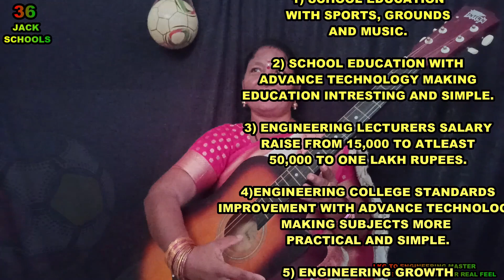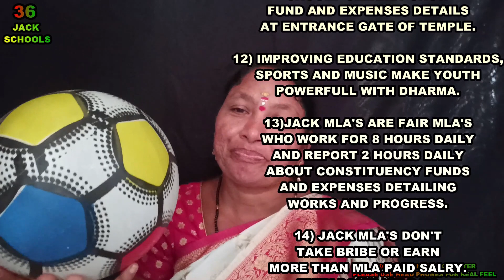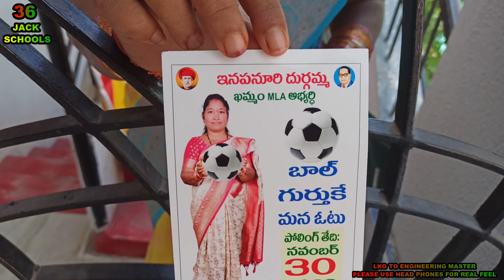DURGA IS CONTESTING FROM KHAMMAM FOR MLA SEAT AND IS GETTING READY FOR PUBLIC SUPPORT.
STORY WITH DURGA AND ELECTIONS.

DURGA IS CONTESTING
FROM KHAMMAM FOR
MLA SEAT AND IS
GETTING READY FOR
PUBLIC SUPPORT.

JACK SCHOOLS WISH
BEST OF LUCK
AND EXTEND FULL SUPPORT.

JACK SCHOOLS IS AGAINST
NOTE TO VOTE,
DRINKS AND FAVOURS
FOR VOTE.

VOTE IS YOUR
CHILDREN FUTURE
DON'T SELL TO
REAL ESTATE KINGS.

PLEASE VOTE FOR
FOOTBALL
PLEASE VOTE FOR
DURGA
PLEASE VOTE FOR
DHARMA.

JACK AND DURGA
FIGHT FOR
1) SCHOOL EDUCATION
WITH SPORTS, GROUNDS
AND MUSIC.

2) SCHOOL EDUCATION WITH
ADVANCE TECHNOLOGY MAKING
EDUCATION INTRESTING AND SIMPLE.

3) ENGINEERING LECTURERS SALARY
RAISE FROM 15,000 TO ATLEAST
50,000 TO ONE LAKH RUPEES.

4)ENGINEERING COLLEGE STANDARDS
IMPROVEMENT WITH ADVANCE TECHNOLOGY
MAKING SUBJECTS MORE
PRACTICAL AND SIMPLE.

5) ENGINEERING GROWTH
MAKE ENTERPRENUERS
AND INDUSTRIAL GROWTH.

6) FIGHT FOR AGRICULTURE
COLLEGES AT VILLAGE LEVEL
WITH SHORT TERM COURSES
ON TECHNOLOGY, BUSINESS
AND BIOSCIENCE. THIS MAKE
AGRICULTURE AS INDUSTRY
ENCOURAGING YOUTH.

7)MAKING GROUNDS AND SPORTS
MUST IN ALL ENGINEERING
COLLEGES WITH ATLEAST
2 HOURS PLAY TIME AND MUSIC.

8)ENGINEERING MATHS AND
SCIENCE ARE IN ENGLISH,
SO 8TH, 9TH AND 10TH
TELUGU MEDIUM MATHS
AND SCIENCE SHOULD BE
MADE IN ENGLISH.

9) ALL HINDU TEMPLES
SHOULD TEACH FREE
SANSKRIT AND MUSIC CLASS
TO INTRESTED CHILDREN.
POOJARIES SHOULD BE
GOD LOVERS NOT MONEY
LOVERS AND CAN BE FROM
ANY CASTE .

10)ALL HINDU TEMPLES
CHANT MANTRAS IN SANSKRIT
AND CHILDREN DON'T UNDERSTAND
SANSKRIT AND MEANING OF MANTRAS.
RAMAYAN, MAHABHARAT AND GEETA
ARE HINDU CULTER. HINDUS
BELIEVE IN BRAHMA , VINSHNU
SIVA, RAMA, KRISHNA , DURGA
AND MANY GODS. HINDUS THINK
SANSKRIT IS DIVINE LANGUAGE
AND IS NOT ANY POOJARI CODE.

11) ALL HINDU TEMPLES
SHOULD CLEARLY SHOW
FUND AND EXPENSES DETAILS
AT ENTRANCE GATE OF TEMPLE.

12) IMPROVING EDUCATION STANDARDS,
SPORTS AND MUSIC MAKE YOUTH
POWERFULL WITH DHARMA.

13)JACK MLA'S ARE FAIR MLA'S
WHO WORK FOR 8 HOURS DAILY
AND REPORT 2 HOURS DAILY
ABOUT CONSTITUENCY FUNDS
AND EXPENSES DETAILING
WORKS AND PROGRESS.

14) JACK MLA'S DON'T
TAKE BRIBE OR EARN
MORE THAN MLA PAID SALRY.
THEY DON'T HELP TO
ANY RELATIVES FOR CONTRACTS.

15) JACK MLA'S ARE
COMITTED FOR FAIR
MLA JOB HELPING PEOPLE
MAKING YOUTH STRONG
FOR INDUSTRAIL AND
AGRICULTER GROWTH.
జాక్ స్కూల్స్ గుడ్ మార్నింగ్
దుర్గా మరియు ఎన్నికలతో కథ.

దుర్గా పోటీ చేస్తున్నారు
కోసం ఖమ్మం నుండి
ఎమ్మెల్యే సీటు మరియు ఉంది
కోసం సిద్ధంగా ఉంది
నామినేషన్ అప్లికేషన్.

జాక్ మరియు దుర్గా
పోరాడం కోసం
1) పాఠశాల విద్య
క్రీడలు, మైదానాలతో
మరియు సంగీతం.

2) పాఠశాల విద్యతో
అడ్వాన్స్ టెక్నాలజీ మేకింగ్
విద్య ఇంట్రెస్టింగ్ మరియు సింపుల్.

3) ఇంజినీరింగ్ లెక్చరర్ల జీతం
కనీసం 15,000 నుండి పెంచండి
50,000 నుండి లక్ష రూపాయల వరకు.

4)ఇంజనీరింగ్ కళాశాల ప్రమాణాలు
అడ్వాన్స్ టెక్నాలజీతో మెరుగుదల
సబ్జెక్ట్‌లను మరింత పెంచడం
ప్రాక్టికల్ మరియు సింపుల్.

5) ఇంజనీరింగ్ గ్రోత్
ఎంటర్‌ప్రెన్యూర్‌లను తయారు చేయండి
మరియు పారిశ్రామిక వృద్ధి.

6) వ్యవసాయం కోసం పోరాటం
గ్రామ స్థాయిలో కళాశాలలు
స్వల్పకాలిక కోర్సులతో
సాంకేతికత, వ్యాపారం
మరియు జీవశాస్త్రం. ఈ మేక్
పరిశ్రమగా వ్యవసాయం
యువతను ప్రోత్సహిస్తుంది.

7) మైదానాలు మరియు క్రీడలను తయారు చేయడం
అన్ని ఇంజినీరింగ్‌లో ఉండాలి
కనీసం కళాశాలలు
2 గంటల ఆట సమయం మరియు సంగీతం.

8)ఇంజనీరింగ్ మ్యాథ్స్ మరియు
సైన్స్ ఆంగ్లంలో ఉన్నాయి,
కాబట్టి 8వ, 9వ మరియు 10వ
తెలుగు మీడియం గణితం
మరియు సైన్స్ ఉండాలి
ఆంగ్లంలో తయారు చేయబడింది.

9) అన్ని హిందూ దేవాలయాలు
ఉచితంగా బోధించాలి
సంస్కృతం మరియు సంగీత తరగతి
ఆసక్తిగల పిల్లలకు.
పూజారీలు ఉండాలి
దేవుడు డబ్బును ప్రేమించడు
ప్రేమికులు మరియు నుండి కావచ్చు
ఏ కులం అయినా.

10) అన్ని హిందూ దేవాలయాలు
సంస్కృతంలో మంత్రాలను పఠించండి
మరియు పిల్లలు అర్థం చేసుకోలేరు
సంస్కృతం మరియు మంత్రాల అర్థం.
రామాయణం, మహాభారతం మరియు గీత
హిందూ కల్టర్. హిందువులు
బ్రహ్మ, విష్ణువును నమ్ము
శివ, రామ, కృష్ణ, దుర్గ
మరియు అనేక దేవతలు. హిందువులు ఆలోచించండి
సంస్కృతం దైవ భాష
మరియు అది ఏ పూజారి కోడ్ కాదు.

11) అన్ని హిందూ దేవాలయాలు
స్పష్టంగా చూపించాలి
ఫండ్ మరియు ఖర్చుల వివరాలు
ఆలయ ప్రవేశ ద్వారం వద్ద.

12) విద్యా ప్రమాణాలను మెరుగుపరచడం,
క్రీడలు మరియు సంగీతం యువతను తయారు చేస్తాయి
ధర్మంతో శక్తివంతం.

13)జాక్ ఎమ్మెల్యేలు ఫెయిర్ ఎమ్మెల్యేలు
రోజూ 8 గంటలు ఎవరు పని చేస్తారు
మరియు ప్రతిరోజూ 2 గంటలు నివేదించండి
నియోజకవర్గ నిధుల గురించి
మరియు ఖర్చుల వివరాలు
వర్క్స్ అండ్ ప్రోగ్రెస్.

14) జాక్ ఎమ్మెల్యే చేయవద్దు
లంచం తీసుకోండి లేదా సంపాదించండి
ఎమ్మెల్యే కంటే ఎక్కువ జీతం.
వారు సహాయం చేయరు
కాంట్రాక్ట్‌ల కోసం ఎవరైనా బంధువులు.

15) జాక్ ఎమ్మెల్యేలు
ఫెయిర్ కోసం కట్టుబడి
ప్రజలకు సహాయం చేస్తున్న ఎమ్మెల్యే ఉద్యోగం
యువతను శక్తివంతం చేయడం
పారిశ్రామిక మరియు
వ్యవసాయం వృద్ధి.